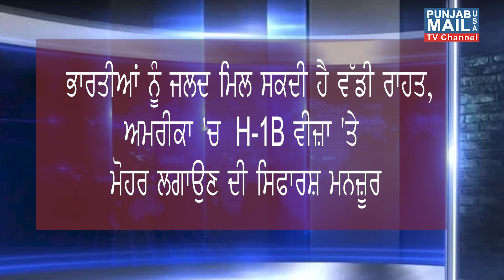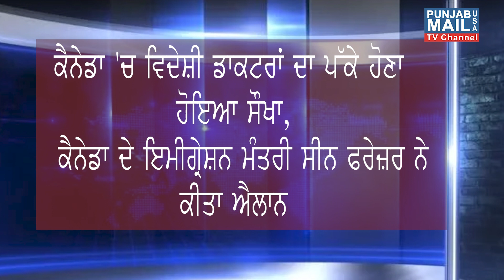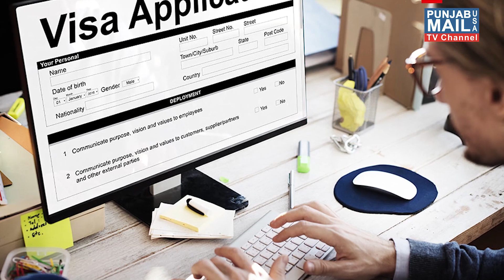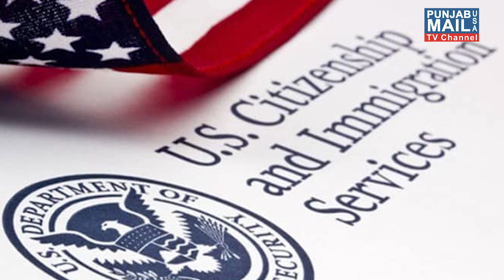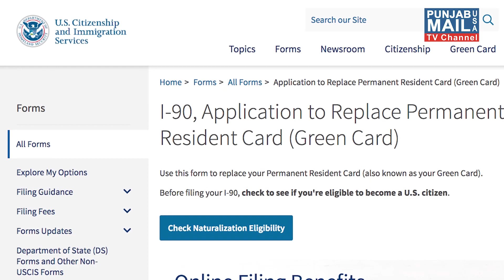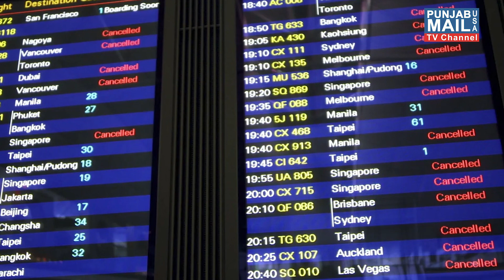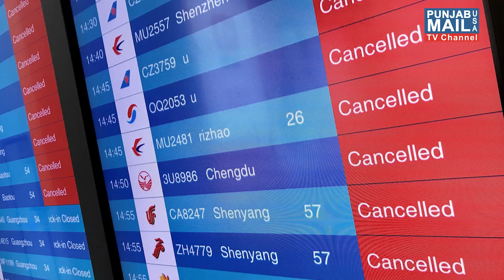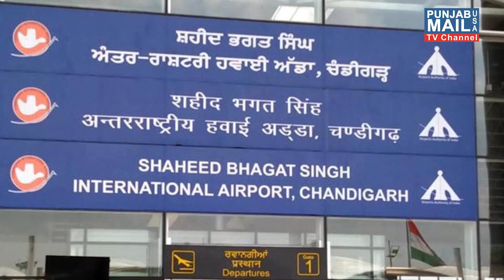Weekly Immigration Update | Punjab Mail USA TV Channel